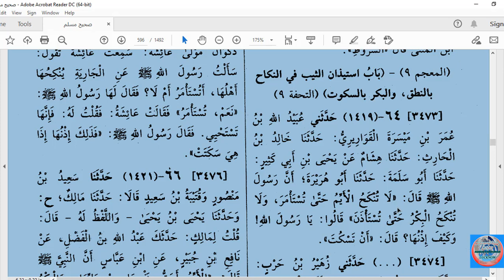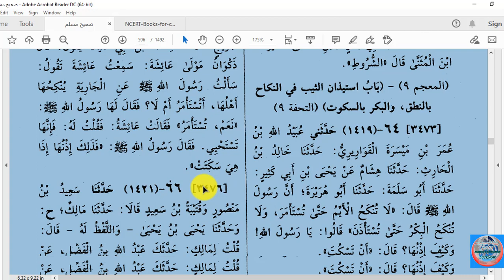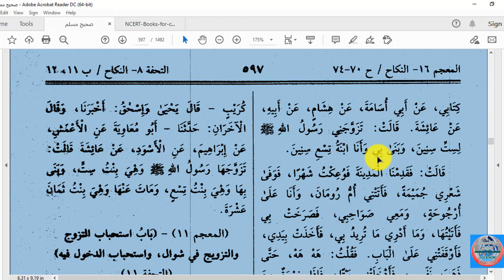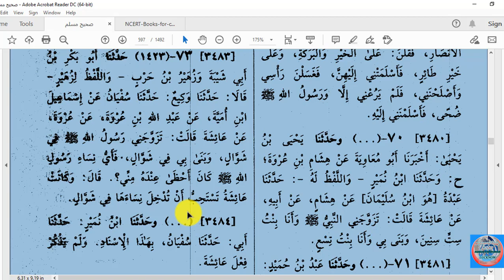MUSLIM DARS NO;57 28 10 2021